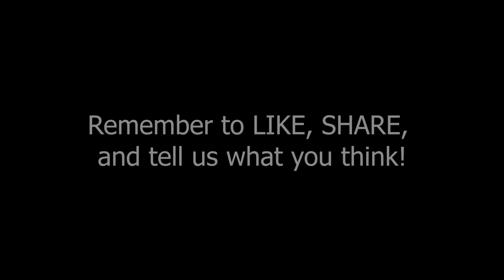Better Acoustic Guitar Tone / Podcast Episode 28 by Eric Roberts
Need help?  I offer one-on-one Zoom coaching on all the topics I cover on my YouTube channels.

You can also apply for weekly one-on-one lessons for guitar, voice, piano, audio tech and all aspects of worship leadership

EPISODE 28
Better Acoustic Guitar Tone
Title:  Every Acoustic Guitar Player Needs This

Zoom A1 FOUR Acoustic Multi-Effects Processor

The problem - weak tone, now volume control, thin, jangly tone
The solution - use a multi-effects pedal on the acoustic

Several ways - you could use real life pedalboard - Simple Setup = Tuner - Compressor - Reverb

Very affordable, easy to use, flexible - multi effects processor (any will do!) You can even use one for an electric guitar!

How to plug it all up:
Guitar
Cable to unit
Direct box to your mixer (if needed) some include a DI function with xlr out